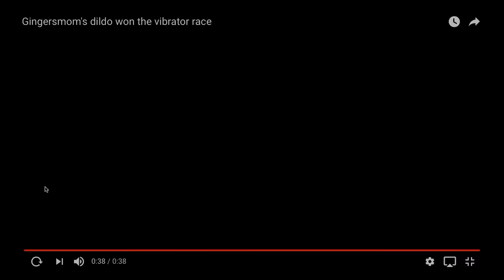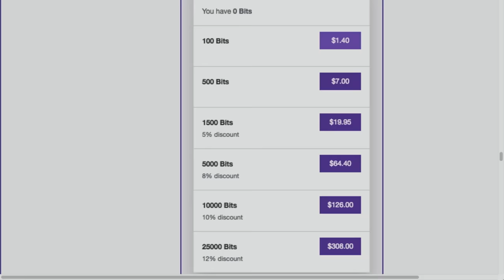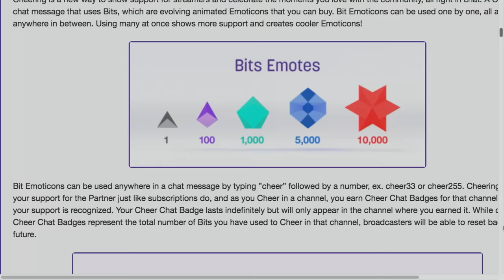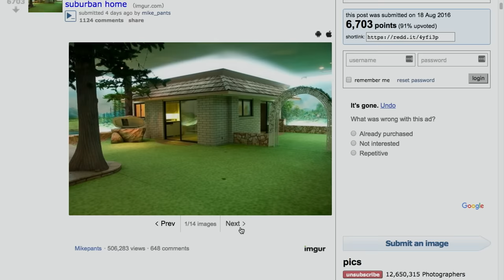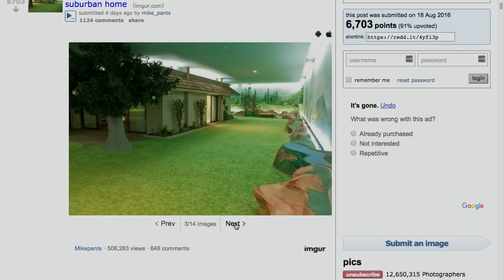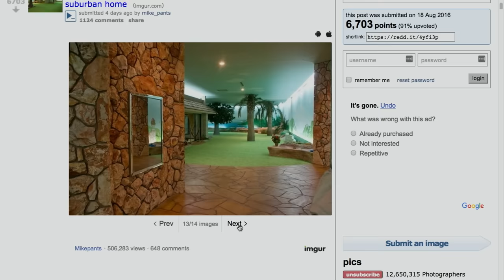RT Podcast: Ep. 390 - Gavin Free is a Vault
Join Gus Sorola, Gavin Free, Barbara Dunkelman, and Burnie Burns as they discuss American citizenship, panic attacks, keeping secrets, and more on this week's RT Podcast!